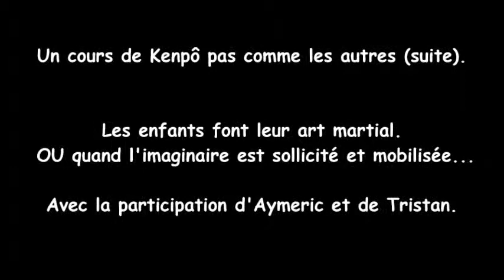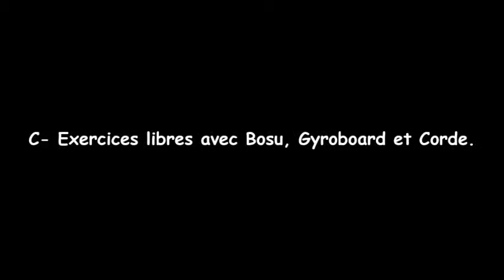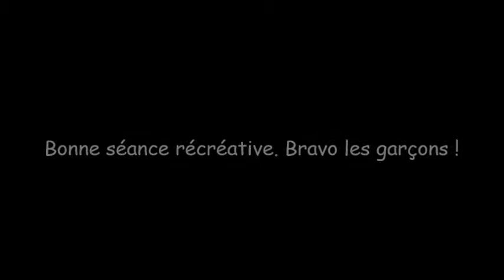Les enfants font leur art martial II. Parcours de motricité. Exercices recréatifs.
Dans cette suite, les enfants ont été invités à faire preuve d'encore plus d'imagination, de créativité et de libre arbitre. L'objectif de la séance était une fois de plus de favoriser le développement d'habilités motrices diverses en restant dans un esprit bon enfant.